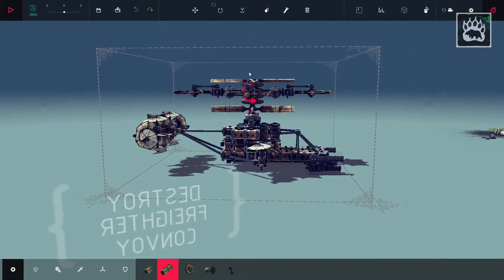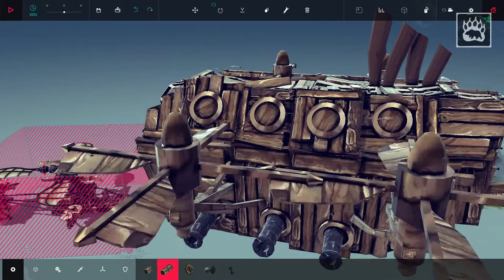[ITA] Besiege gameplay: #3 Elicottero Apache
Benvenuti su besiege, dove creeremo grosse macchine d'assedio per  distruggere i nostri diabolici nemici! Continua la serie dedicata alla seconda isola chiamata Tolbrynd!